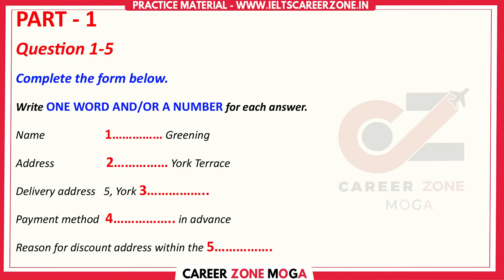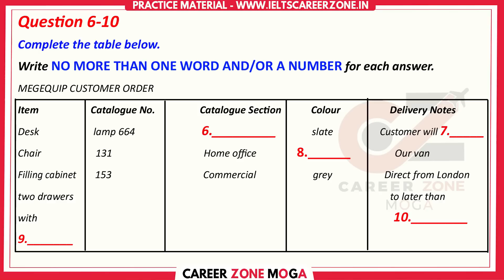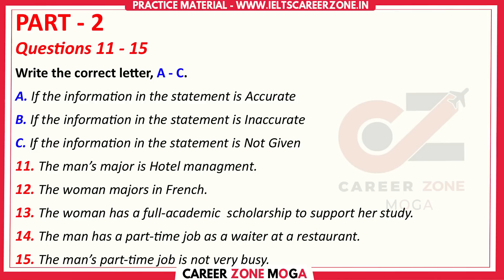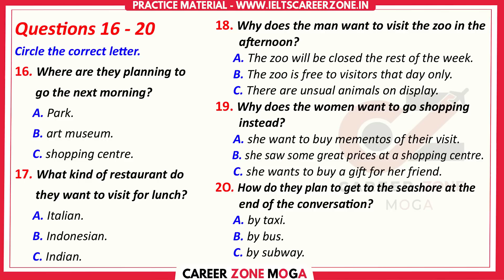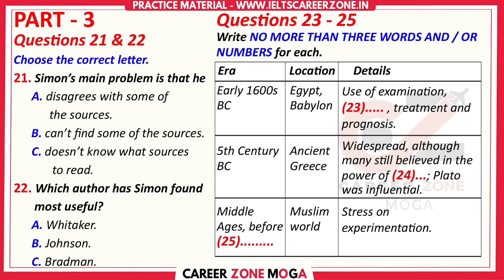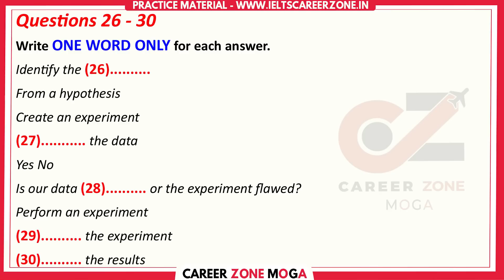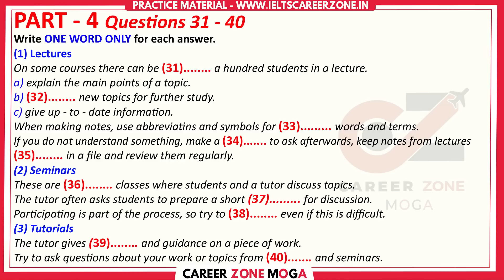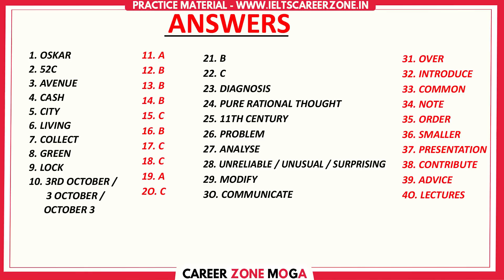IELTS LISTENING PRACTICE TEST 2023 WITH ANSWER | 20.04.2023